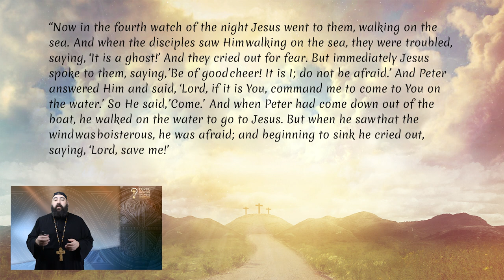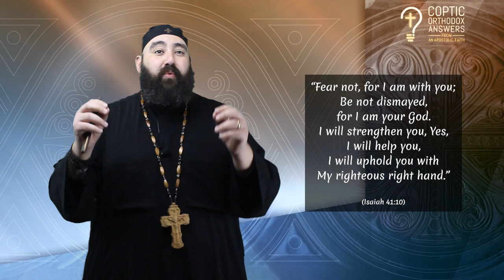Does God abandon us in difficult times?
In some of our most difficult times, we are often tempted to think that God is not present with us. We feel like he is absent and has maybe even forsaken us. But is this true? Can we really believe what is said to us in Scripture and also believe that God has abandoned us? Stick around and lets investigate this together.